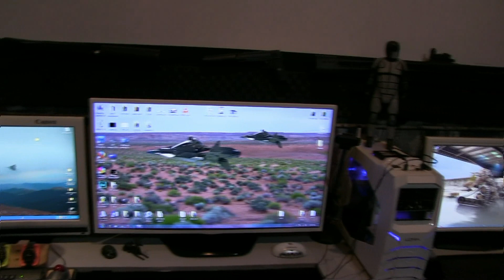You show me yours & I'll show you mine;) (S1 Ep 59)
You show me yours & I'll show you mine.  Inside the Bad Seeds film studio.